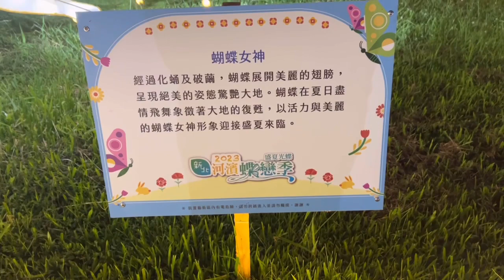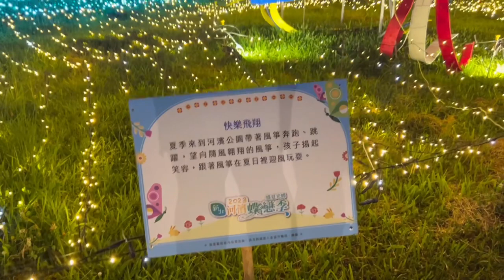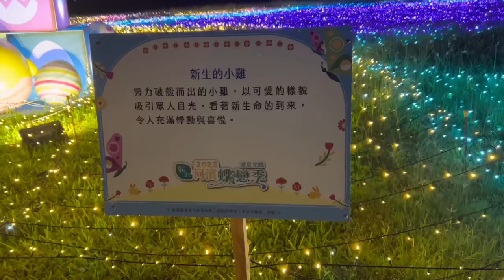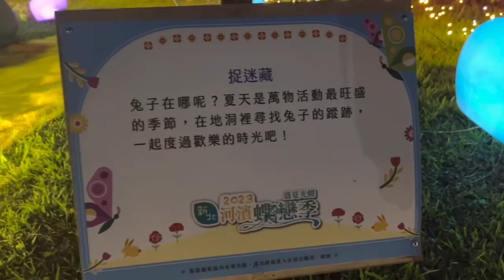46 Butterfly Park Landscape Flower Sea